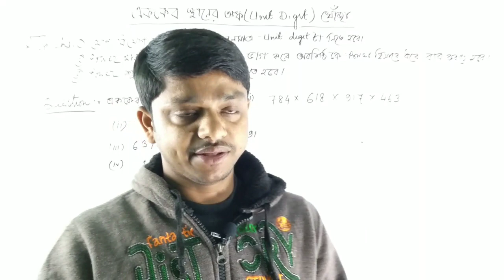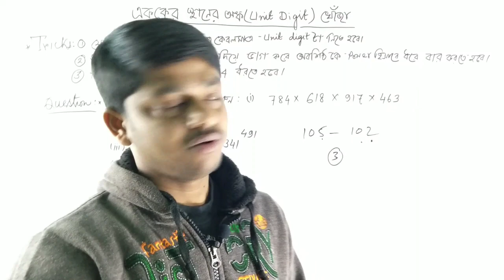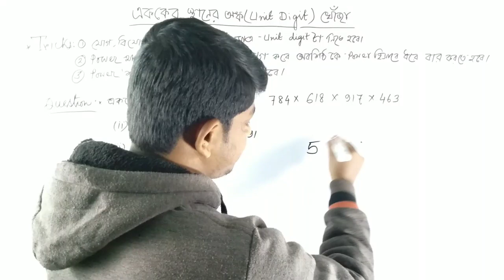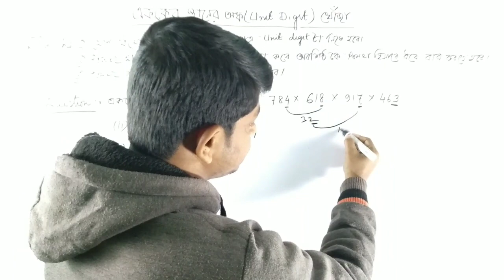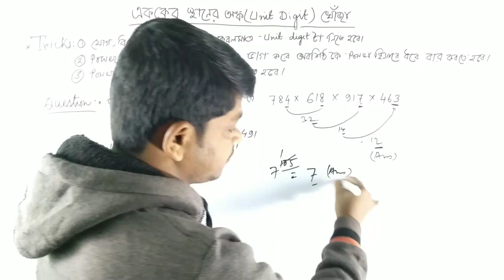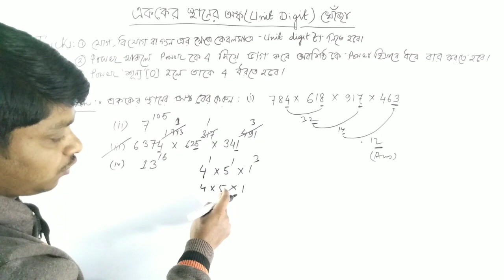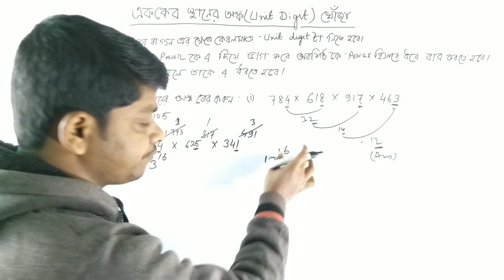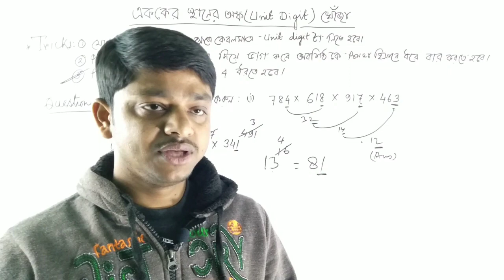Number System একক এর ঘরের অঙ্ক বার করার নিয়ম I How to find Unit Digit best trick in bengali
আমার এই ভিডিও টি তে আমিNumber System একক এর ঘরের অঙ্ক বার করার নিয়ম I How to find Unit Digit best trick in bengali এর খুঁটিনাটি আলোচনা করেছি। আশা করি ভিডিও আপনাদের কাছে খুব উপকারী হবে। ভিডিও টি দেখার জন্নো thank You .

ABOUT THIS CHANNEL :- This is an educational channel for all who are preparing for competitive exams. In this channel  I have  uploaded all videos regarding math, English, General  Intelligence (reasoning) , General Knowledge etc  with short-cut rules and simple time saving concepts. I think these videos will help all aspirants who are preparing for competitive  exams…….